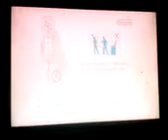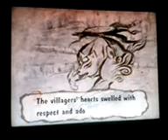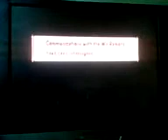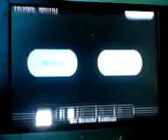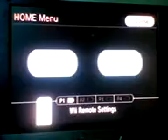Ōkami episode 1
Lots of story quil
channels Facebook: